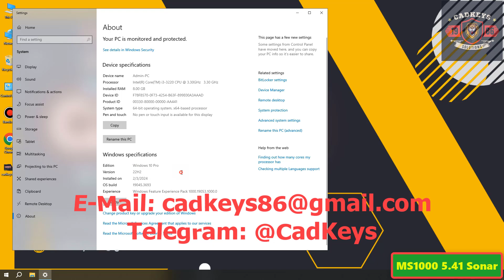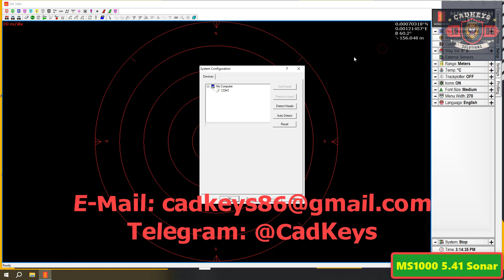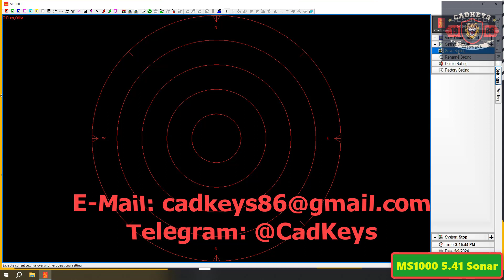MS1000 5.41 Sonar Processing